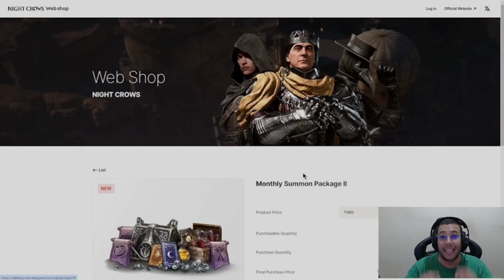É IMPORTANTE TER TAOISTA FORTE NO TIME? | CORTES MIR4